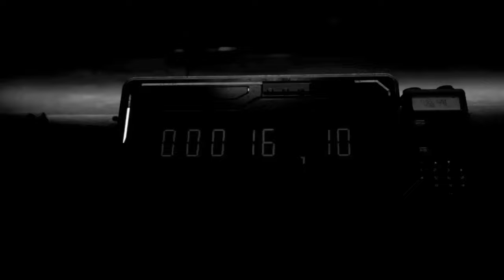Falling In Reverse - Bad Guy (feat. Saraya) Little Orange UA Remix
Bad Guy (feat. Saraya) Little Orange UA Bootleg Remix
Happy listening !

Music therapy. Knocks out the mental s1it that builds up over time!
Little Orange UA Non Stop! 🍊🔥 (Point Blank)